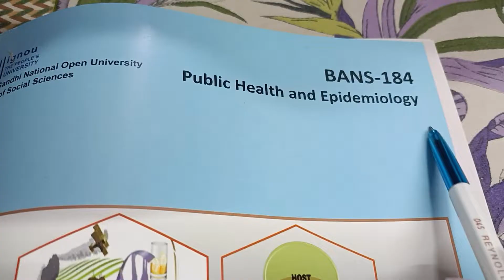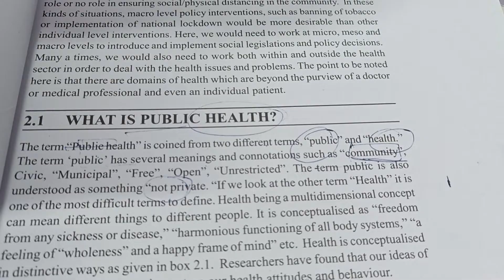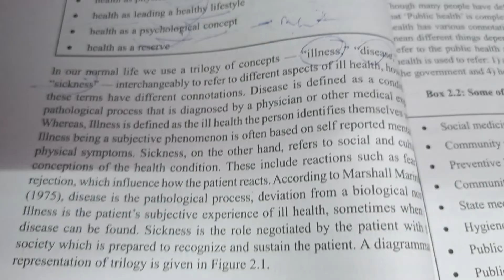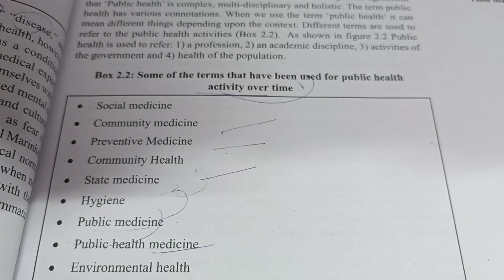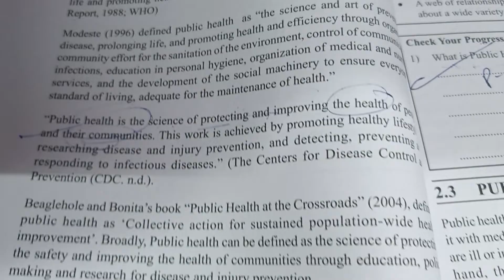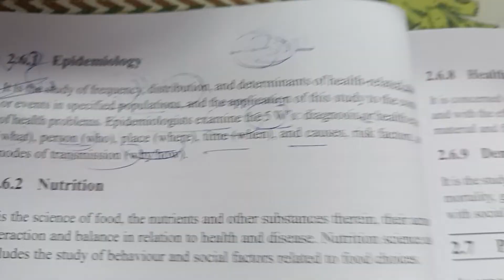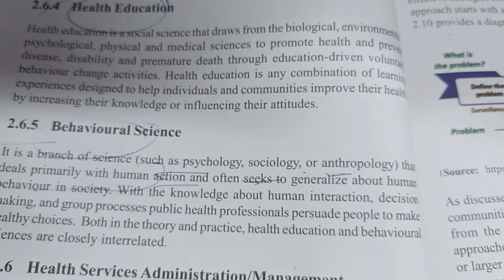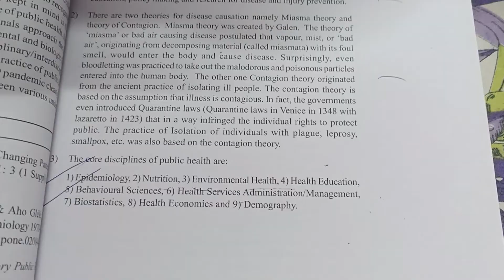BANS-184# Public health and Epidemiology Ignou notes # unit-2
Unit-2
Public health
BANS -184
PUBLIC HEALTH AND EPIDEMIOLOGY
IGNOU  NOTES
UNIT-1
EPIDEMIOLOGY